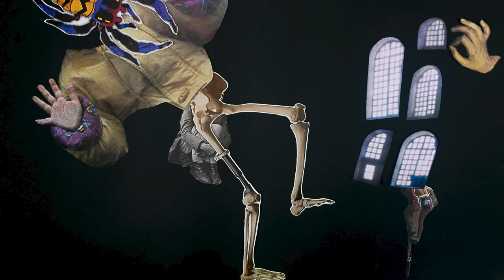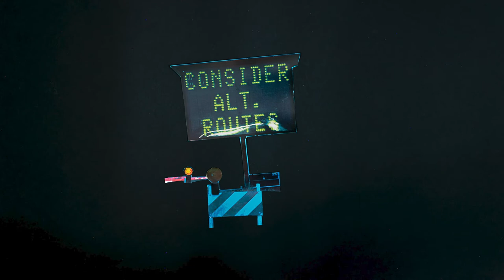The-Year-2020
Stop motion film created with found images.
Film score courtesy of JD Allen